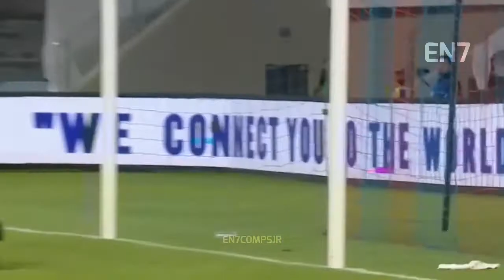Safawi Rasid 2021 - Skills & Goals HD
Safawi Rasid Skills & Goals in 2021!
13 Games / 3 Goals / 2 Assist
RW/29

Credit to: UnifiYT, HaziqComps, FaisalAsman.